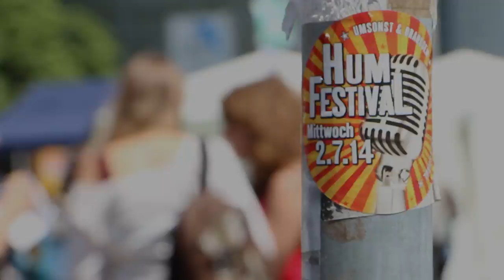HumFestival 2014 // Teaser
Eindrücke vom 3. HumFestival 2014 - mit dabei waren Cat Ballou, City Ligt Thief, Sons of the Lighthouse, Plainride, Andi von Station 17, Kairo, Lenny arrived, Nice OWLS, Chris Klopfer und das Impro-Theater der Uni Köln.